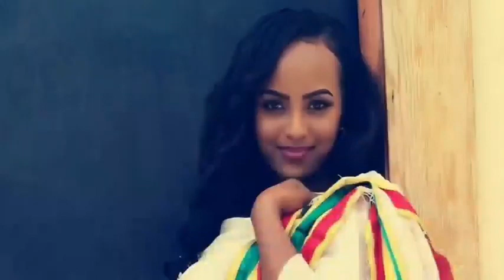ጋዜጠኛ መቅደስ ደበሳይ ከሰሞኑ ገላዋን የሚያሳይ ቪዲዮ ተለቀቀባት | ehuden be ebs | mekdes debesay ebs | Seifu on ebs